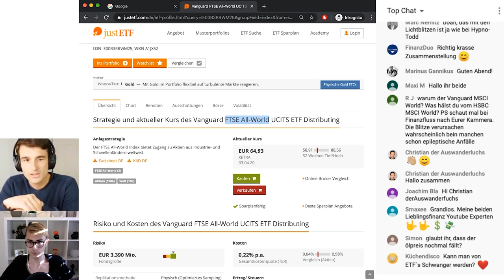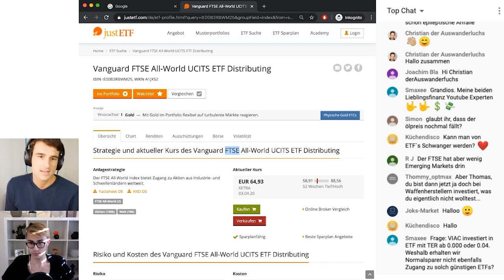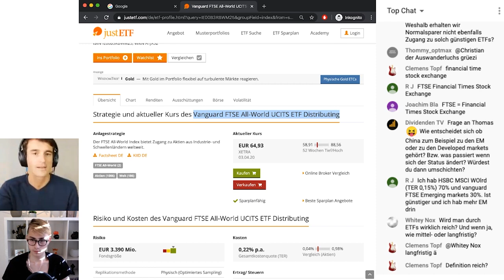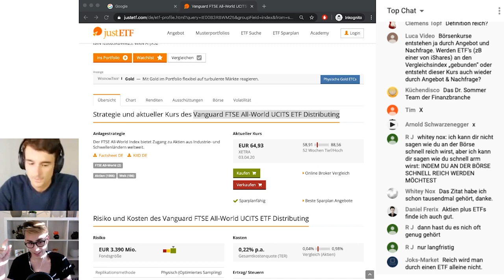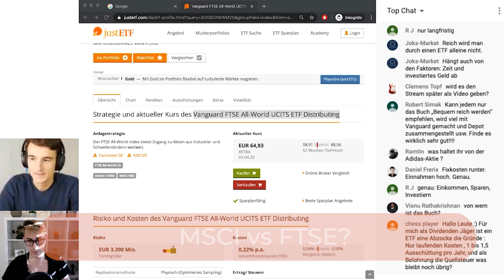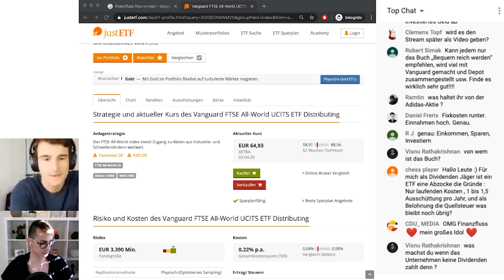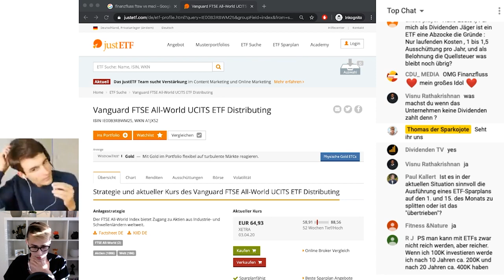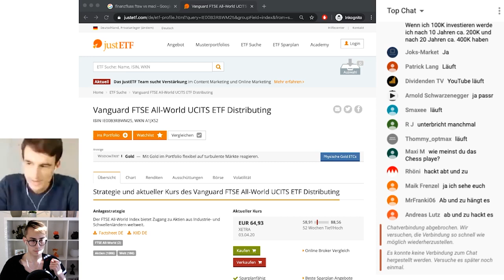💰 REICH durch ETFs? Finanzfluss ETF Q&A | Sparkojote Stream Highlights